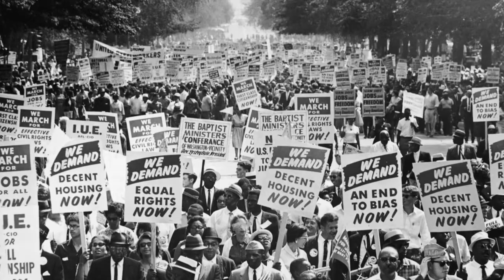Mark Updegrove Reflects on the Fight for Marriage Equality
Presidential historian Mark K. Updegrove discusses when four US presidents came to the LBJ Library in Austin, Texas to reflect on the origins and progress of the Civil Rights Act. In addition to the historic Civil Rights Summit (April 8–10, 2014),

Updegrove also discusses two other guests, Ted Olson & David Boies, and their battle for marriage equality.

Mark K. Updegrove became director of the LBJ Presidential Library in October 2009. Updegrove has authored three books relating to the American presidency: Indomitable Will: LBJ in the Presidency (2012), Baptism By Fire: Eight Presidents Who Took Office in Times of Crisis (2009), and Second Acts: Presidential Lives and Legacies After the White House (2006).

Interviewed by Phillip LeConte.